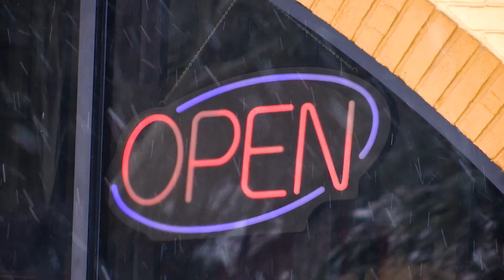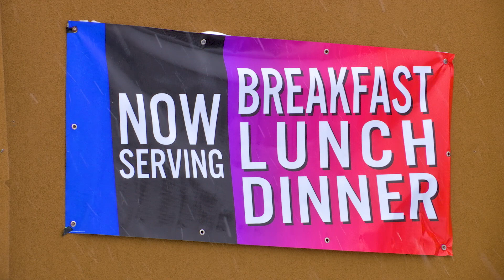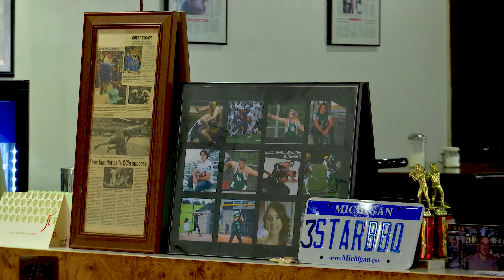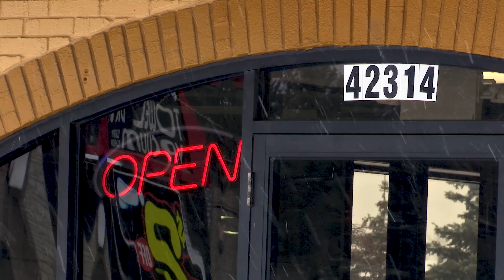Clinton Currents: Three Star BBQ Family Restaurant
Clinton Township officials and the Macomb County Chamber were present to welcome Three Star BBQ to Clinton Township.